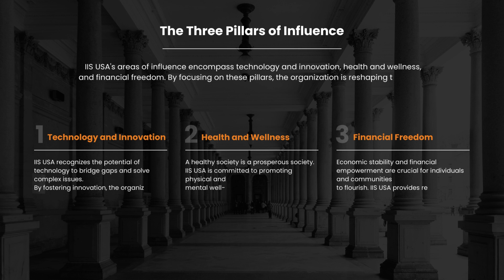🌍 𝑱𝒐𝒊𝒏 𝒕𝒉𝒆 𝑮𝒍𝒐𝒃𝒂𝒍 𝑻𝒓𝒂𝒏𝒔𝒇𝒐𝒓𝒎𝒂𝒕𝒊𝒐𝒏 𝑴𝒐𝒗𝒆𝒎𝒆𝒏𝒕 𝒘𝒊𝒕𝒉 𝑰𝑰𝑺 𝑼𝑺𝑨! 🚀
In a world hungry for solutions, the International Institute of Solutions (IIS USA) pioneers groundbreaking approaches for positive change. 🌟
🌐 𝗕𝗿𝗲𝗮𝗸𝗶𝗻𝗴 𝘁𝗵𝗲 𝗠𝗼𝗹𝗱: We're committed to creative solutions that transcend boundaries, fostering growth, and well-being for all.
👤 𝗩𝗶𝘀𝗶𝗼𝗻𝗮𝗿𝘆 𝗟𝗲𝗮𝗱𝗲𝗿𝘀𝗵𝗶𝗽: Meet Arun Gandhi, our dedicated leader, fostering collaboration and innovation to address global challenges.
🌟 𝗧𝗵𝗿𝗲𝗲 𝗣𝗶𝗹𝗹𝗮𝗿𝘀 𝗼𝗳 𝗜𝗻𝗳𝗹𝘂𝗲𝗻𝗰𝗲: Our focus areas include technology and innovation, health and wellness, and financial freedom, reshaping the world for the better.
Join us on this transformative journey, where integrity, compassion, and shared humanity lead the way. 💪✨